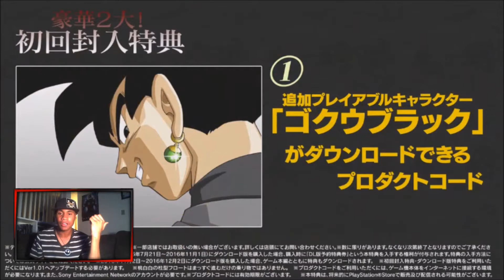●LIVE REACTION!--GIANT NAMEKIAN/BARDOCK TIME BREAKER Reveal| Dragon Ball Xenoverse 2 Trailer #3™●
Hello... my name is keke giving you guys awesome games like horror, adventure, shooting, anime, RPG etc. Naruto storm 4!!! EVER WEEK HELLL YEAH...YEAH MAYBE. O̲ppa̲ (っ-̶●̃益●̶̃)っ ,︵‿ S̲t̲yl̲e̲

You want Anime? Gaming? Comedy? Then you came to the right place, This is KekeItachi ŜD bringing you Live Battles, Machinimas, Gaming News, Playthroughs and more! Don't forget to leave a Rating!】

ナルト- 疾風伝ナルティメットストーム 4